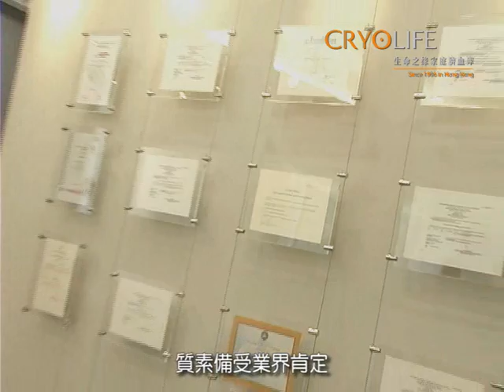CRYOLIFE company introduction公司簡介(30秒版本)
CRYOLIFE 公司及臍血儲存服務簡介 CRYOLIFE's cord blood storage service and company profilio